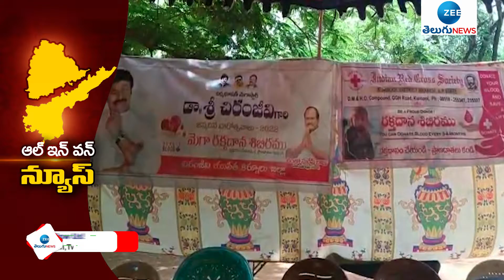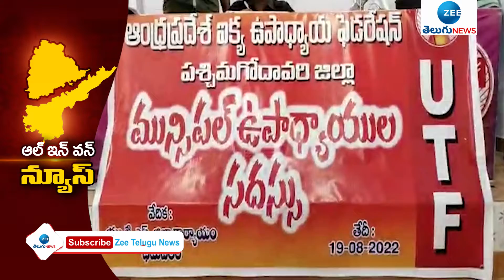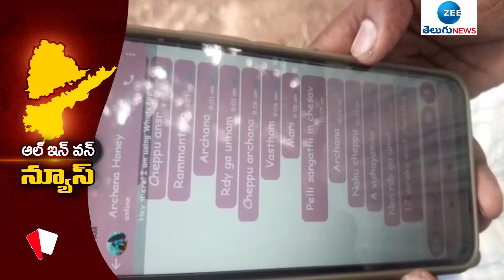All in one News | Speed News | Telangana News | AP News | CM KCR | ZEE Telugu News